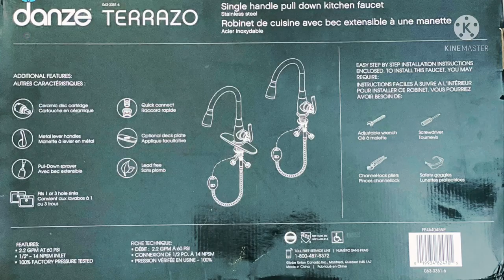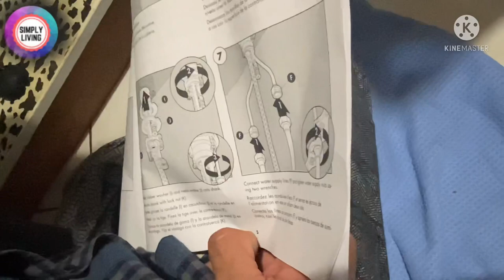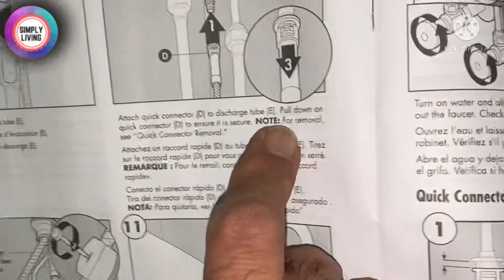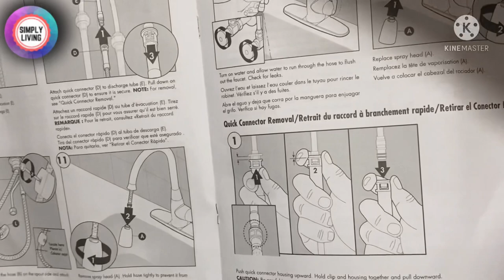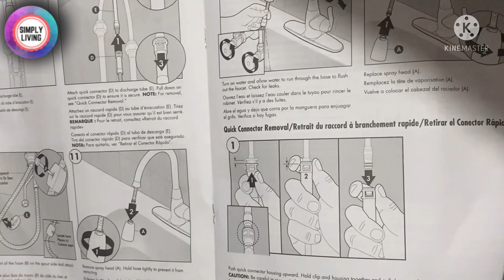Danze Terrazo Faucet | Step By Step Installation of Pull Down Single Handle Kitchen Faucet